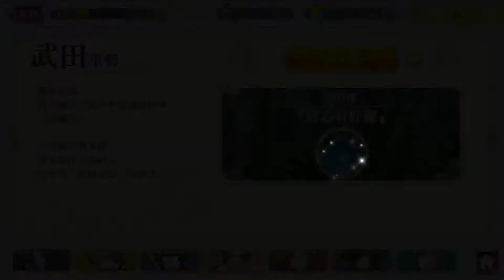【戰刻夜想曲】武田軍 第0章【好心有好報】